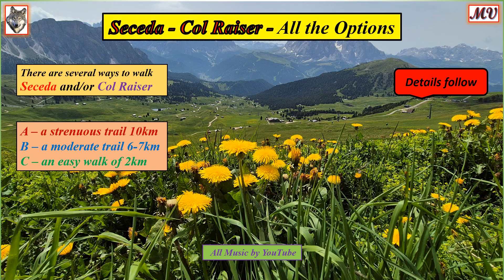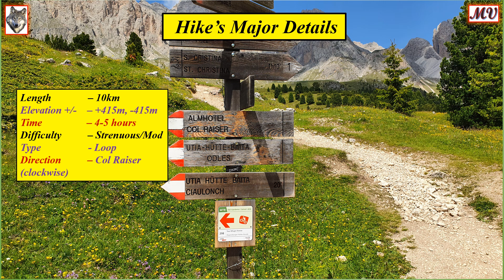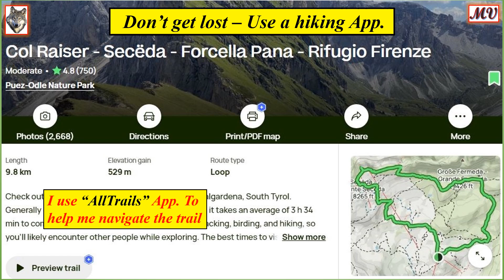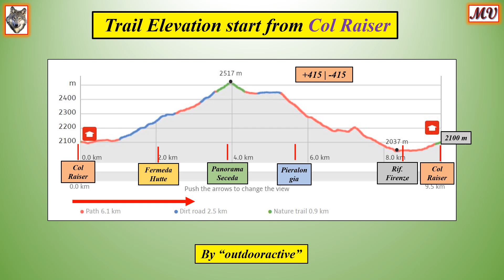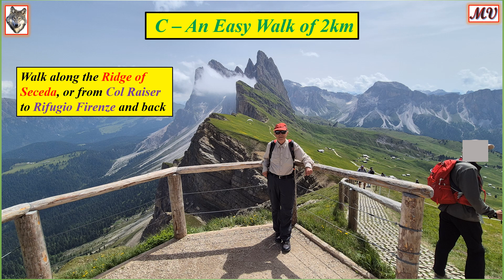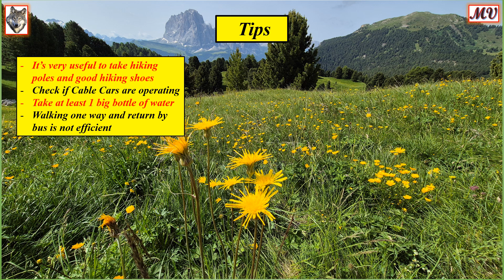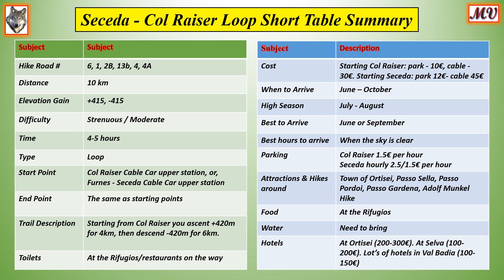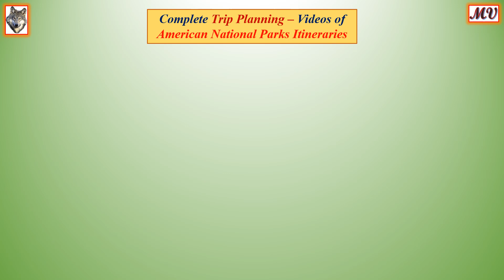Seceda – Col Raiser Dolomites - All the Options - Complete Trip Planning, All You Need to Know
This video shows all the basic details needed to plan a hike in the Seceda – Col Raiser area.
The Seceda – Pieralongia – Col Raiser 10km loop trail in Val Gardena, offers amazing views and beautiful scenery
The summit of Seceda at 2500m with an unbeatable view of the Odle/Geisler Peaks.
the video presents:
Background and scenes of the hike. Location, when to visit, length, elevation gain, difficulty, time, trail details, cost, food, tips, warnings, major towns, other trails around, where to stay.
Music Credit
YouTube Music

Photo Credit

AllTrails

My love is nature. The Italian Dolomite Hikes are special, amazing and stunning in beauty.